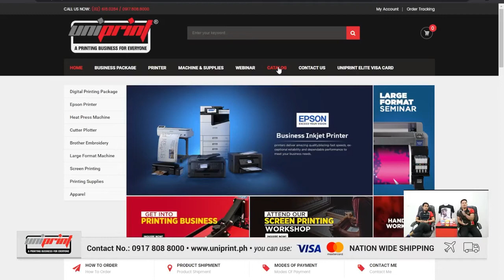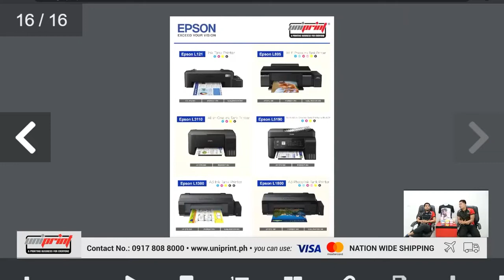FB LIVESTREAMING: Water based & Plastisol Inks Basic Information